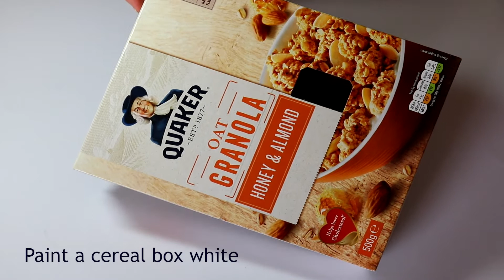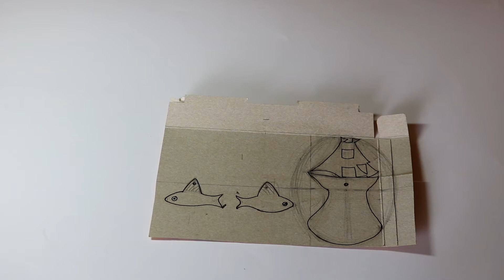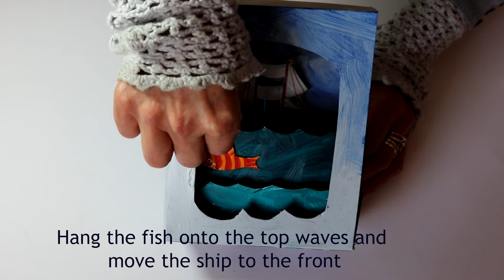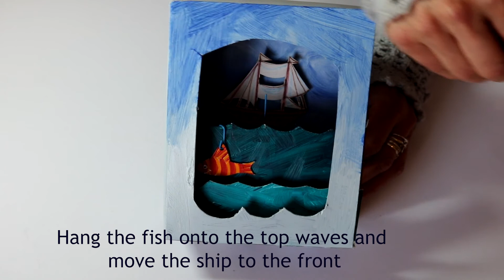Rock the Boat!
Rock the Boat! with this rocking fish and ship box.
Made by Trish Phillips for the Captain Cook Memorial Museum as part of Whitby's Fish and Ships Virtual Festival 2021